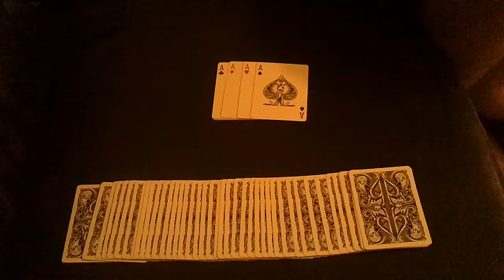tal bar cards